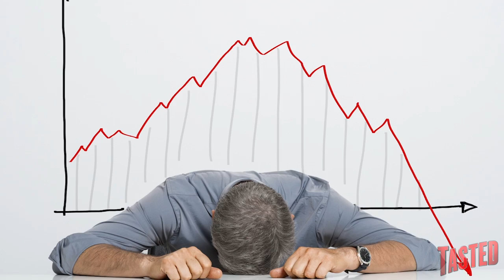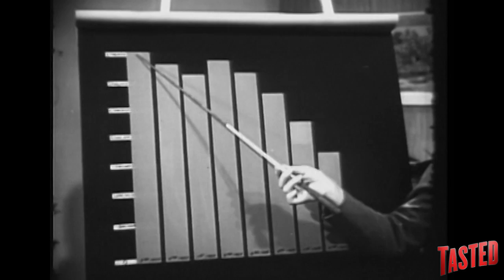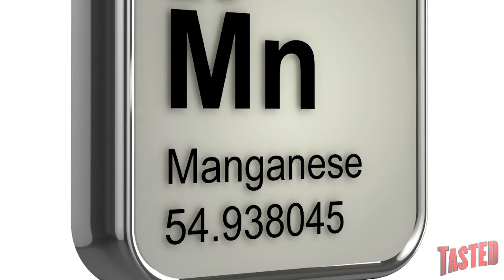Crunchy Baby Wasps aka Hachinoko - Why Would You Eat That?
Everyone likes high-protein snacks! You got your nuts, your jerky, and of course, your insects. And the very highness protein of insects is Hachinoko, or wasp pupae. Maybe wasp larvae. All the wasps that couldn’t escape, pretty much!

Hachinoko has been a favorite in Japan ever since it was a favorite of their esteemed emperor. Today, the pupal wasps are served up in a mixture of sugar and soy sauce. Or deep fried. Which, let’s face it, is a pretty good way to prepare pretty much anything, really. The result is a sweet, salty, kinda smoky… but also wet and crunchy dish that won’t sting you. Promise!

Have you had Hachinoko? Do you agree that wasps are a$$-holes and deserve to be eaten? How do they rank for you in the greater scale of eating bugs?

On Why Would You Eat That? we scour the globe for the most bizarre foods and explain why anyone would be crazy enough to eat them. You'll be shocked to see how one man's trash can actually be another man's delicacy.

More Japanese Snacks on the Food Feeder
Pepsi Cheetos and Bacon Doritos!
Mountain Dew Cheetos and Hot Cans!